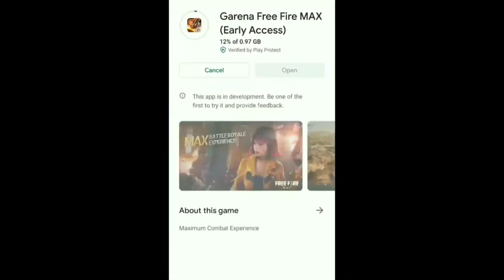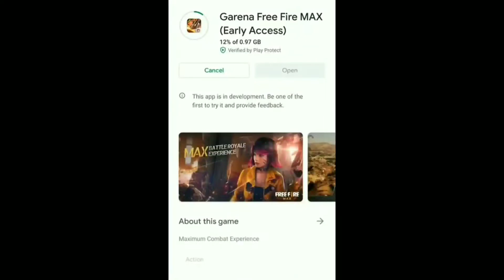Free fire max updates and full review in tamil || new game free fire max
in this video is about new game free fire max its biggest update from garena
the new game going to be launched by garena the name of the game was free fire max
the free fire max game video and game apperance is leadked by another server the game name was free fire max .in this video we gone to see about the new game of free fire max